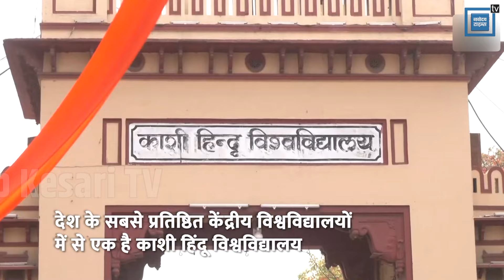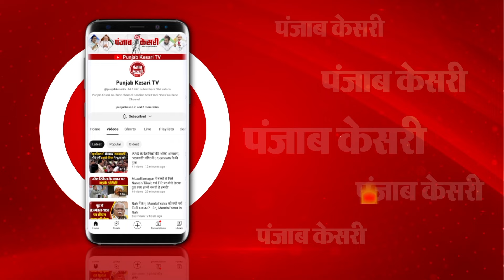BHU के Students ने की PM Modi की तारीफ, साथ में रखी ये Special Demand | Kashi Hindu Vishwavidyalaya